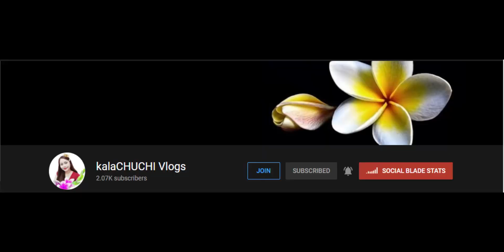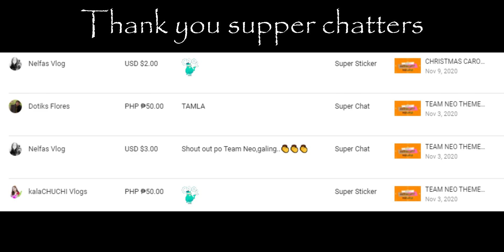RIVERMAYA 214 / COVER BY: AxlPampsTV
"214" is a pop rock/ballad song, released as the second official single. It went to number one spot in various charts in the Philippines. It replaced Eraserheads hit song "With a Smile" in N.U. 107.5 on 1994. - wikipedia

My cover songs is fully equipped with MB 800 Mic condenser and V8 sound card.